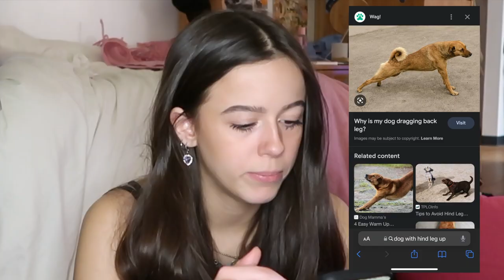paint with me (a highly-trained, skilled artist)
guys surprise i'm not a highly trained skilled artist. :P

tt: @bigfishenergy